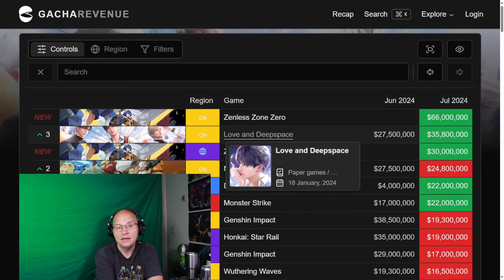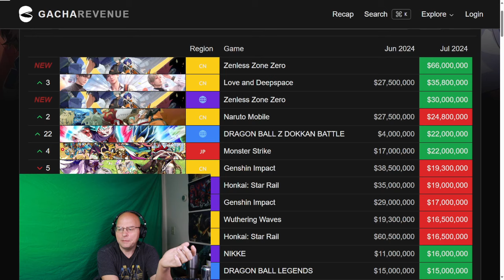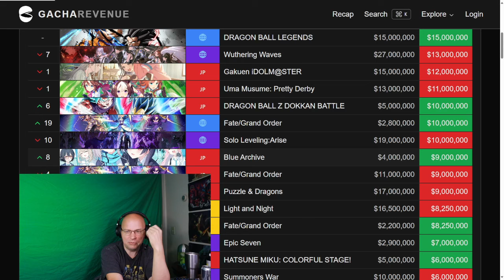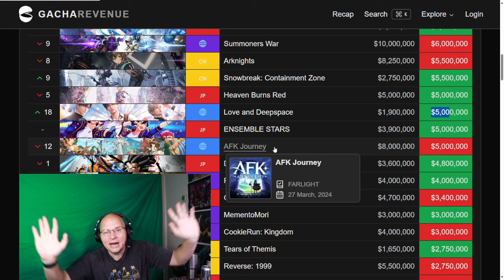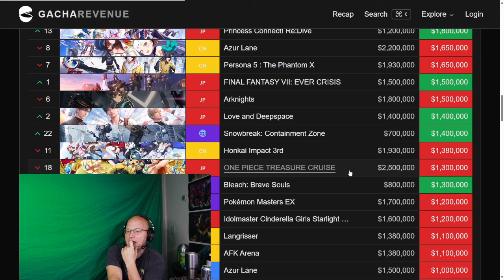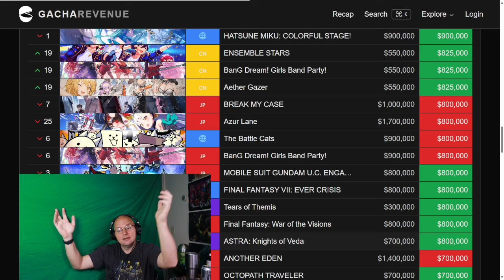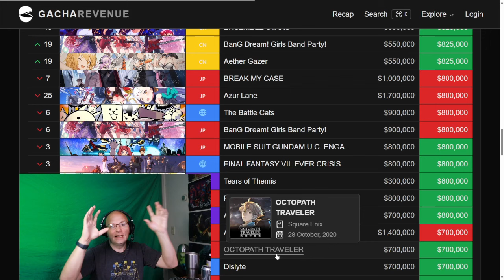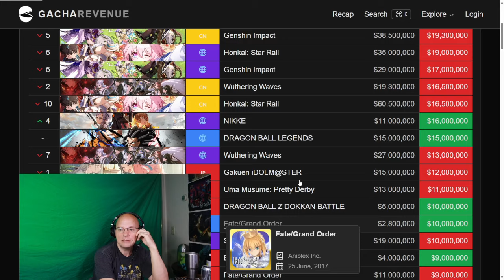Tectone Lied About Wuthering Waves Confirming Corporate Shill Status - July Gacha Revenue Report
I go over the July Gacha Revenue.